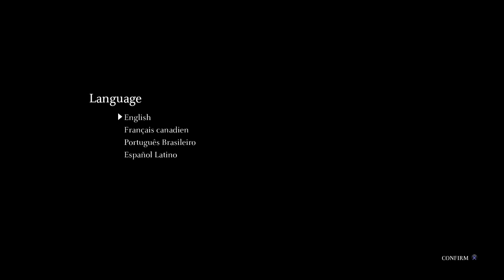shadow of the colossus ps4 walkthrough no commentary 1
One of my favorite games for the PS2 come to the PS4 remastered Shadow of the Colossus one of my favorites games to play We are on a gamer Venture really I'll do my best more videos for you guys but if you like this video feel free to share comment on it and I'll try to answer everyone's questions okay.